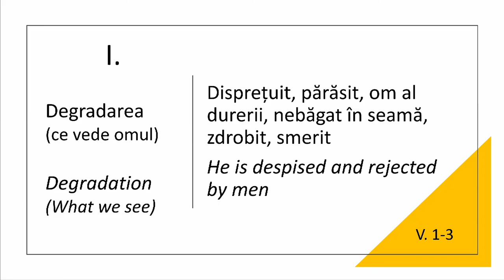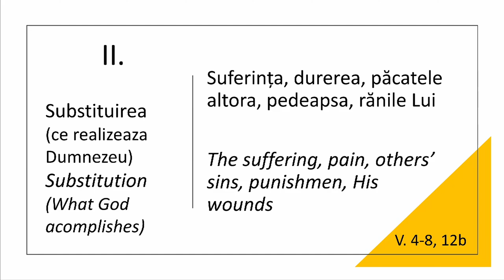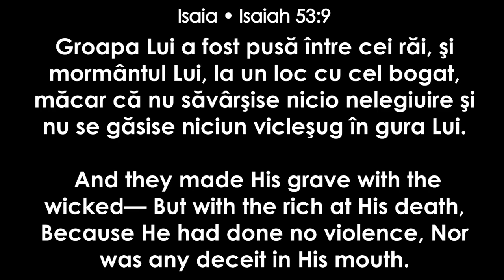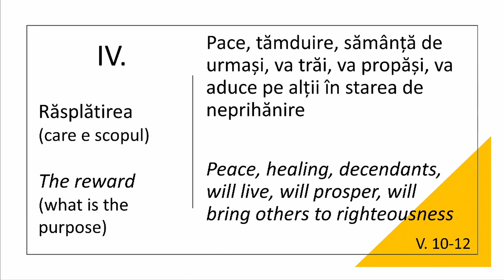Cornel Avram - De ce Isus și nu altul?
Biserica Happy Valley, Arizona - mesaj de încurajare și zidire spirituală, rostit de pastorul Cornel Avram, în data de 3 decembrie 2023. Predici pentru vremuri grele